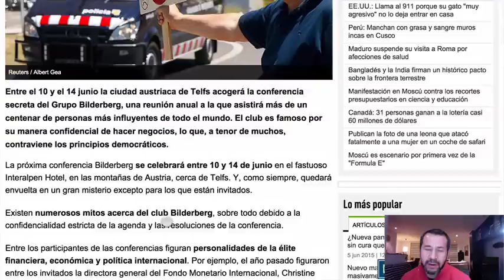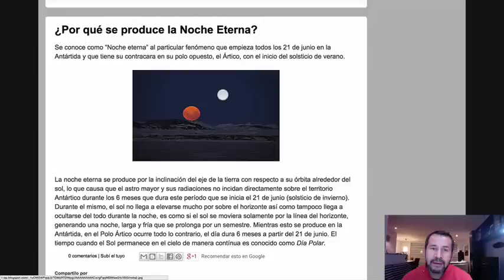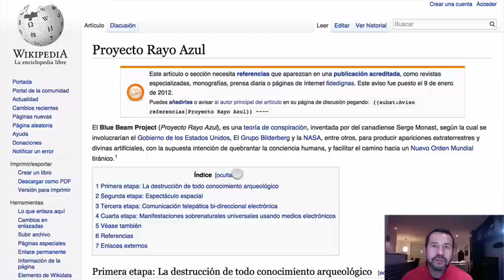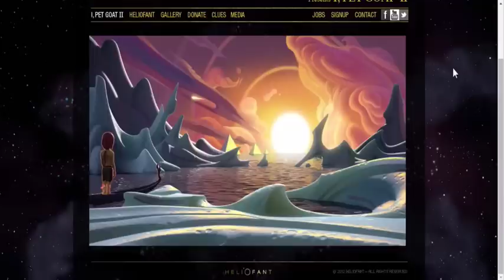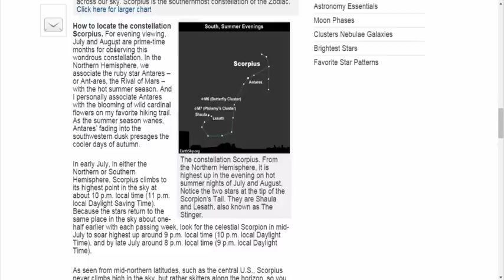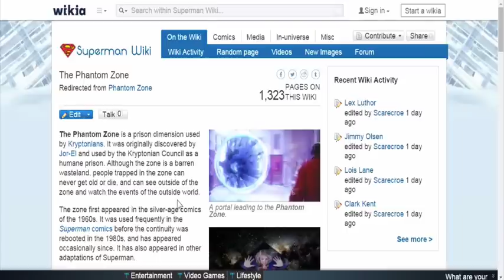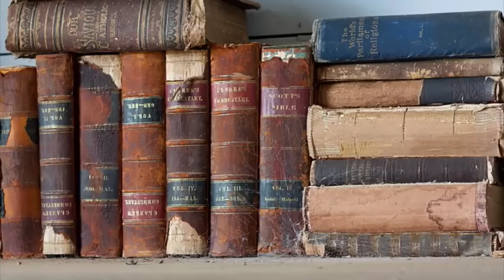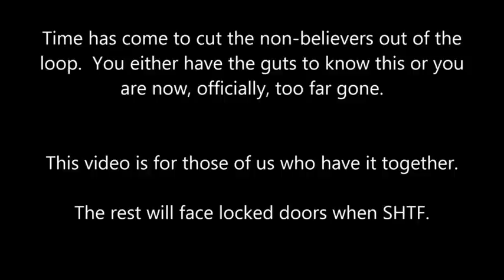Blue Beam y el establecimiento del Nuevo Orden Mundial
En este artículo hablamos sobre la reunión secreta que está teniendo lugar en estos momentos (7/6/2015) en la ciudad de Telfs en Austria. El tema que se va a tratar en esta reunión del diablo con sus siervos es la abolición del dinero de papel para implantar el sistema tan anhelado de la bestia. Luego hablamos de la película "I PET GOAT" que al reves dice: TEPI o ZEP TEPI que quiere decir el tiempo primero o el primer dios. En esta película vemos dos revelaciones increíbles: El asteroide y el establecimiento del nuevo orden mundial son dos eventos separados e indistintos y uno lleva al otro según el autor o los autores de la investigación. El asteroide impactaría primero la tierra, llevando al establecimiento del nuevo orden mundial. El autor habla de dos fechas las cuales no necesariamente yo esté de acuerdo. Las dos fechas para estos eventos son Julio 7 de 2015 y Septiembre 23 de 2015 (Día del Juicio) según el calendario Judío. Después hablamos del proyecto Blue Beam no como una teoría de conspiración sino como lo que es, "Un engaño para llevar a las masas a creer en cosas que son montajes a gran escala" La definición de Blue Beam es la siguiente: "inventada por del canadiense Serge Monast, según la cual se involucrarían el Gobierno de los Estados Unidos, El Grupo Bilderberg y la NASA, entre otros, para producir apariciones extraterrestres y divinas artificiales, con la supuesta intención de quebrantar la conciencia humana, y facilitar el camino hacia un Nuevo Orden Mundial tiránico. (Wikipedia).
Después vemos imágenes de Nibiru claramente detrás del sol y cada vez mas cerca de la tierra. Incluso han tratado de camuflarlo rociando trazas de químicos en la atmósfera para ocultar su presencia en nuestro sistema solar. NIBIRU ES Real y MUY real!
Cerramos nuestro artículo con las palabras del falso profeta Jorge Bergoglio, (Francisco I) invitando a las multitudes a la unidad de las religiones. Un paso mas hacia el establecimiento del nuevo orden mundial y del muy cercano gobierno del anti mesías. Este falso profeta va a hacer lo mismo que hizo nuestro verdadero profeta Juan El Baustista al anunciar a nuestro verdadero y único mesías, Yeshua (Jesús) con la única diferencia que el mesías que el va a anunciar es el anti mesías.

REUNIÓN DEL GRUPO BILDERBERG EN AUSTRIA(JUNIO 2015).

EL PLAN ORWELLIANO PARA ACABAR CON EL DINERO PAPEL

SHALOM!